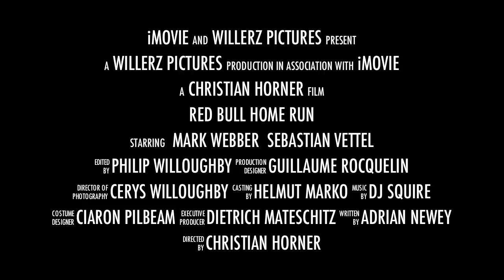Red Bull Home Run 2011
Amateur footage from the Red Bull Home Run event in Milton Keynes on 10 December 2011. Spliced together as a blockbuster trailer in iMovie for a laugh.